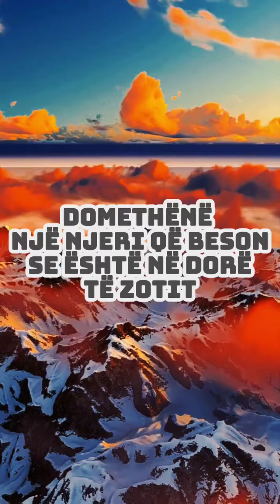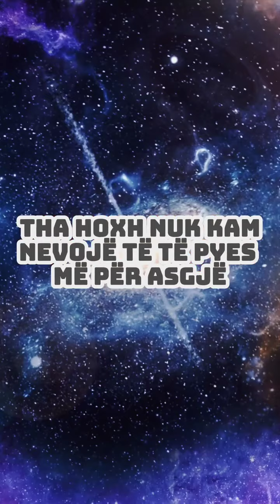Për ata që kanë ankth edhe stres…